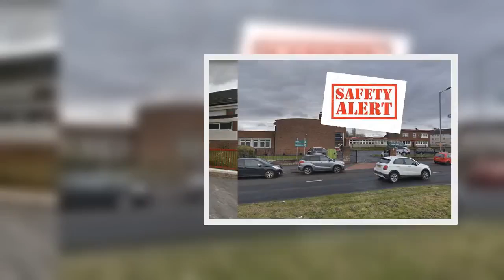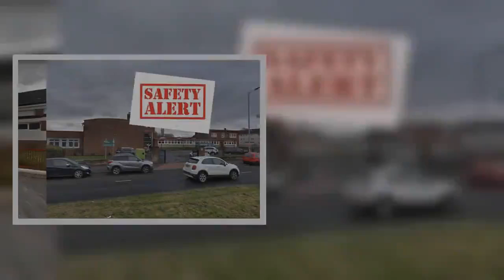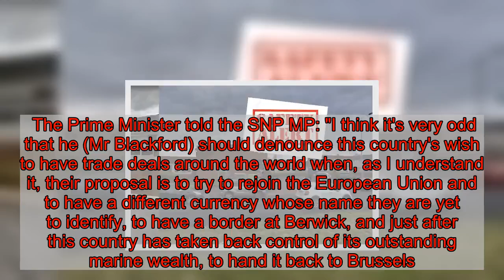SNP leader Ian Blackford accuses Boris Johnson of impersonating Donald Trump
Boris Johnson has been accused of impersonating Donald Trump in his first days as Prime Minister of a post-Brexit UK.   SNP Westminster Leader Ian Blackford criticised the PM after a number of journalists were excluded from a Downing Street briefing earlier this week.   He also took aim at Johnson over his strategy to secure post-Brexit trade deals and the sacking of Claire O'Neill as president of COP26.   "In the first few days of Brexit Britain, this Prime Minister has sacked an official, taken an isolationist approach to trade and banned the press from a Downing Street briefing," said Blackford.   "Is he intentionally trying to impersonate Donald Trump?"  The Prime Minister rejected the suggestion that he intends to take an isolationist approach to trade.  "I don't think anybody listening to my speech on Monday could have mistaken it for anything but the most passionate, internationalist, globalist, open, outward-looking approach," said Johnson.   "There is only one party in this country that has nationalist in their name, that's them, they would break up the most successful political partnership of the last 300 years.   "He (Mr Blackford) and his party should concentrate on the day job and doing a better job for the people of Scotland."  "The Prime Minister doesn't even know the name of our party," responded Mr Blackford.   "The Prime Minister is on a dangerous trajectory. Is it any wonder that poll after poll shows majority support for Scottish independence?   "Our former US ambassador has made clear the threat of a Tory-Trump trade deal warning that drug prices could soar. This would see increased pressure on our frontline services.   "It is clearer than ever that this Government, this Prime Minister, is a threat to our NHS."   Mr Blackford also called on Mr Johnson to support his party's NHS Protection Bill - aimed at removing any threat of privatisation of the health service.  The Prime Minister told the SNP MP: "I think it's very odd that he (Mr Blackford) should denounce this country's wish to have trade deals around the world when, as I understand it, their proposal is to try to rejoin the European Union and to have a different currency whose name they are yet to identify, to have a border at Berwick, and just after this country has taken back control of its outstanding marine wealth, to hand it back to Brussels.   "That's their policy, I really think they (the SNP) should concentrate on doing a better job for the people of Scotland."